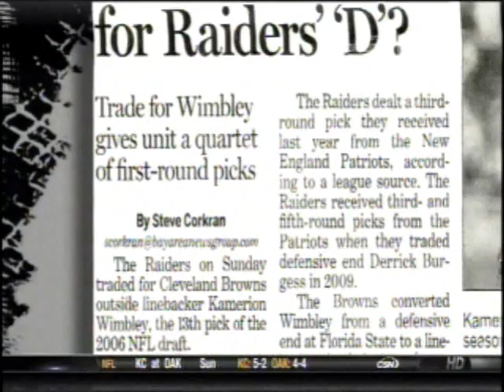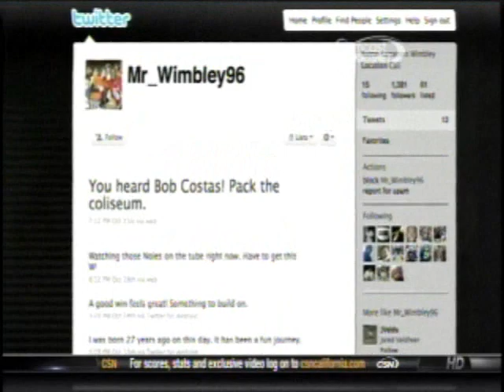Kamerion Wimbley #96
Speaks about becoming a Raider